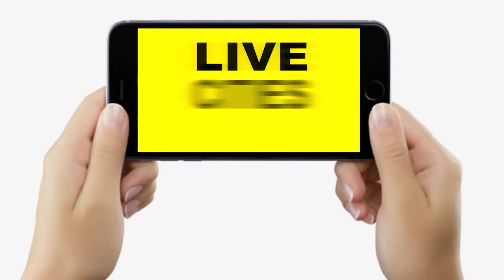Indian National Flag Tiranga को डिजाइन किसने किया था, क्यों गरीबी और लाचारी में बीता आखिरी दौर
देखिए वीडियो, देश की आन-बान और शान भारत का तिरंगा डिजाइन करने वाले कौन थे, नहीं जानते तो जान लीजिए...